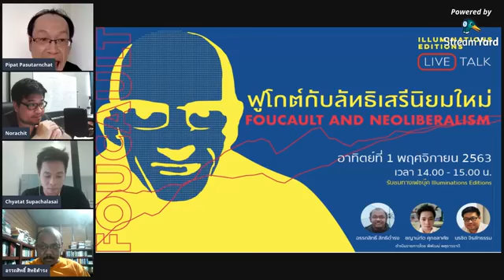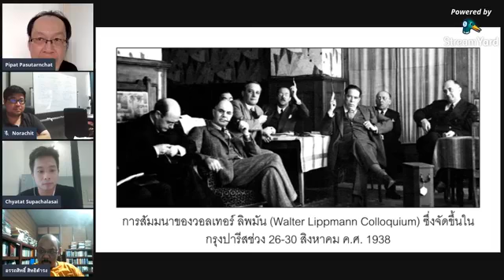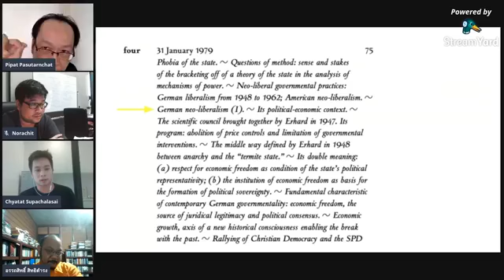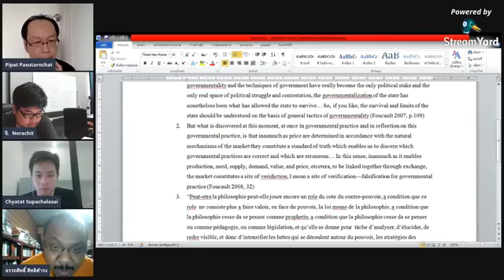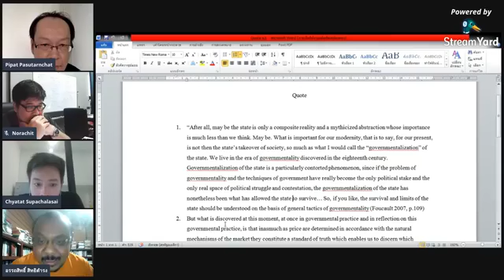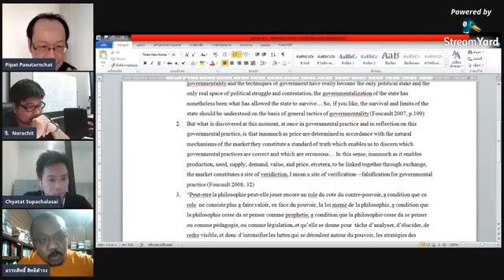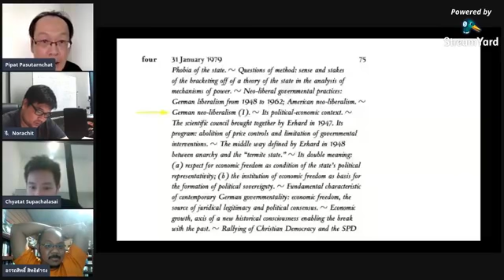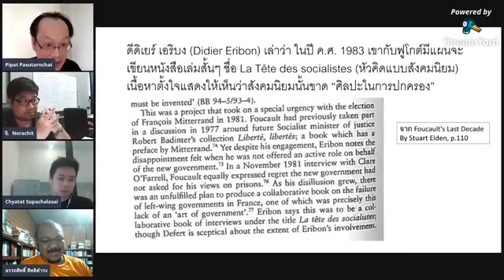การทำ Live ข้อถกเถียงเรื่อง ‘ฟูโกต์กับเสรีนิยมใหม่’ วันอาทิตย์ที่ 1 พฤศจิกายน เวลา 14.00-16.30 น.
การทำ Live ข้อถกเถียงเรื่อง ‘ฟูโกต์กับเสรีนิยมใหม่’

อรรถสิทธิ์ สิทธิดำรง อาจารย์สำนักวิชารัฐศาสตร์และนิติศาสตร์ มหาวิทยาลัยวลัยลักษณ์

ชญาน์ทัต ศุภชลาศัย คณะรัฐศาสตร์ มหาวิทยาลัยรามคำแหง

นรชิต จิรสัทธรรม อาจารย์คณะเศรษฐศาสตร์ มหาวิทยาลัยขอนแก่น

ดำเนินรายการโดย พิพัฒน์ พสุธารชาติ

วันอาทิตย์ที่ 1 พฤศจิกายน เวลา 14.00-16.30 น.